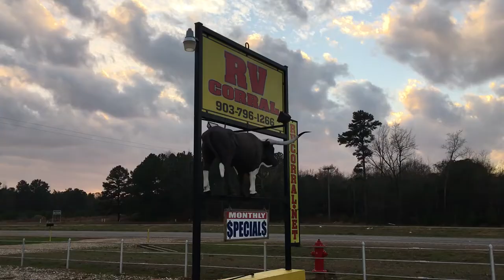Camping at RV Corral in Queen City, Texas | Full Time RV Life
When we drove into Texas, the cold and drizzling weather suddenly dissipated and the sun was a warm and welcome gift as we pulled in the RV Corral in Queen City, Texas. What a great little RV park! We will definitely stay there again!

This is just one of many of our adventures in our new full time RV life!